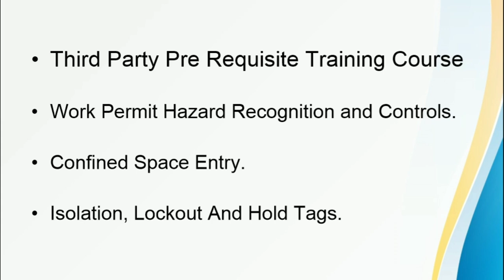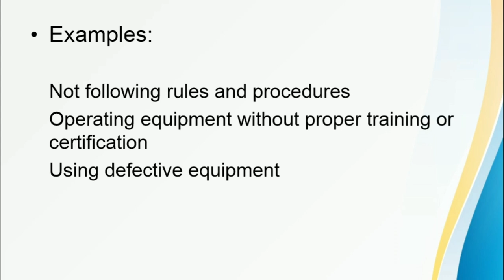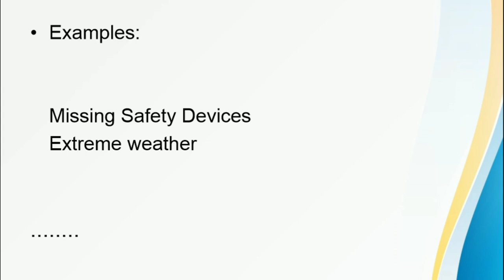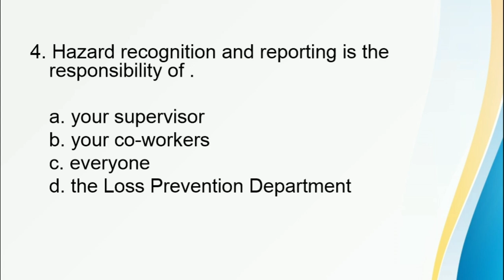Work Permit Hazard Recognition and Controls Lecture 1|| Work Permit Receiver || Saudi Aramco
Happy 2 Serve
Third Party Pre Requisites Course
Hazard Recognition and Controls

WorkPermitReceiver
PermitReceiverExam
PermitReceiverQuestions&Answers
PermitToWork
AramcoPermitReceiver
GI2.100
ThirdPartyTrainings
SaudiAramco
AramcoApproved
PermitReceiver2022